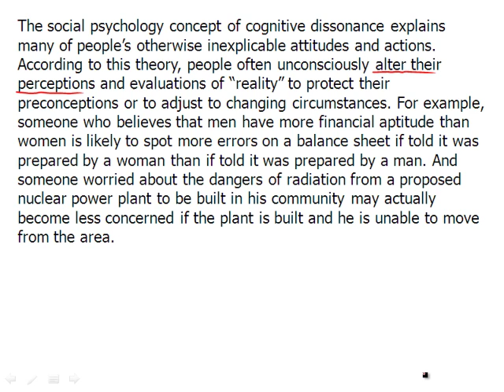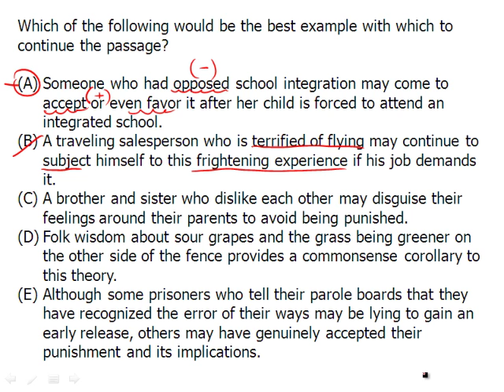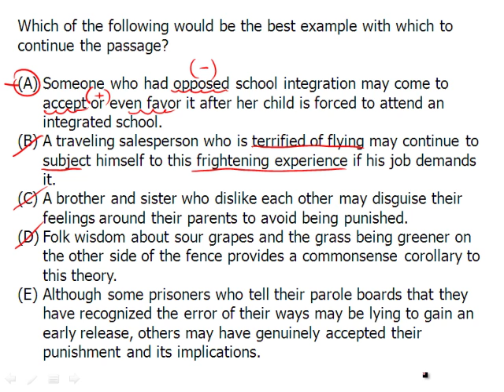GRE Reading Comprehension Example Question